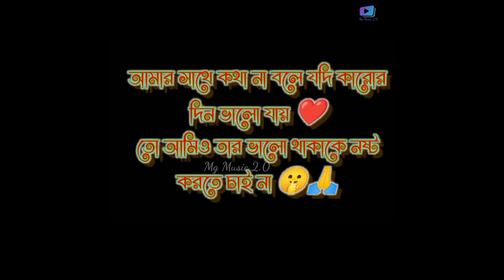Amar Sathe kotha Na Bole Black Screen Bangla Lyrics Status Mg Music 2.0 Everyone Ytshorts Original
Bangla black screen status video _ bangla lyrics video_ watsapp status _sad status video welcome to my YouTube videos channel it's all about Latest funny romantics sad drama musically status video _ YouTube musically and Black screen video bangla

Bangla-black_screen_video
voice-youtube_video_bangla
india_youtube-video
New_romantic couple_YouYube_video
NewBlackScreenStutus Video
new_trending_You Tube_video
You Tube_love_story
trending_You Tube
India_all_Youtube-video
black screen status video black screen lyrics video
black screen sad status
black screen emotional status
whatsapp status video whatsapp sad status
facebook status
sad status short
sad love status
breakup status
bangla koster status new sad status
sad love story
bangla emotional status
bangla sad shayari sad whatsapp status in bengali

All The Material We're Posting On This Channel. If You Are a Copyright Owner and Want Your Work To Be Removed from our Channel Please Contact us Or Leave us a Personal Message Here and We Will Remove Your Material Right Away. Please do not opt for a youtube strikem